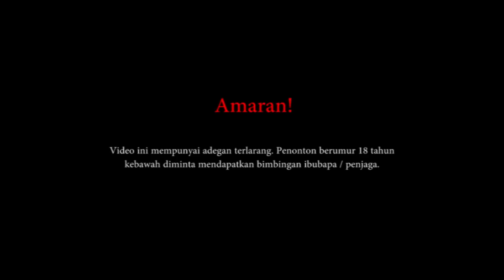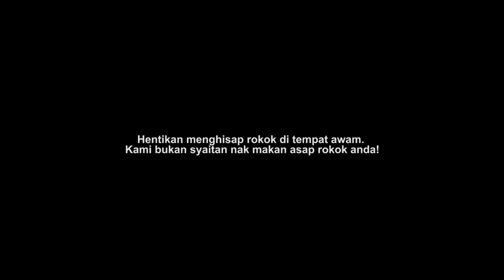Sihir Budak Hitam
Jangan takut! Ini bukan cerita hantu.